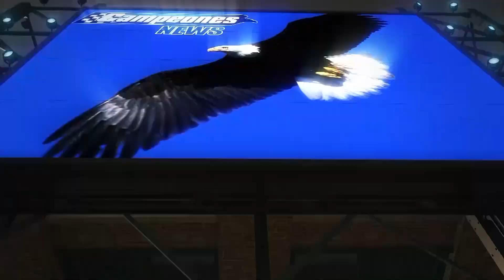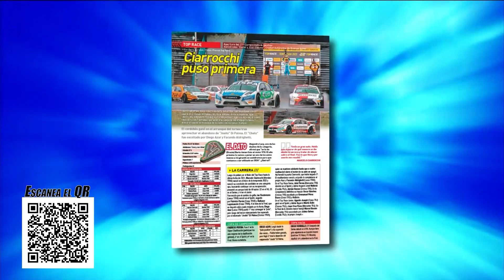Campeones News - 22-03-2022 - Bloque 1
El noticiero del deporte motor con la conducción de Claudio Legnani y Nara Yoli. Toda la actividad nacional e internacional.